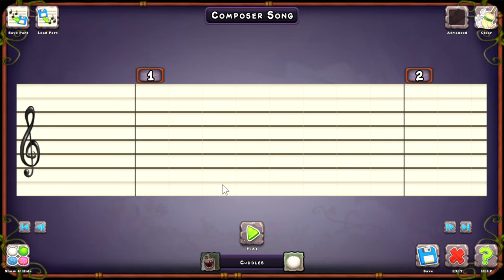SlowPCGaming My Singing Monsters 06-29-2022b - Progress update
I was poking around in Steam for unusual free games to play.  I found this one, took a look at the specs and game play video, figured I'd give it a shot.  I'm glad that I did.  One of the things I've discovered since I started playing is the same monsters from Plant Island have entirely different musical talents on the other islands.  Be mindful not to spend the blue crystals just to expedite some process.  I went through all the freebies and now I can't access the cool monsters.  I've got to wait for more to slowly trickle in.

But played over time it should be possible to slowly build up the resources necessary to complete more missions and fully populate each island.  One thing worth mentioning is your monster collection is unique to the island you acquired them.  Monsters that rise to rank 5 or better can be teleported over to the battle island.  I can't think of its name off hand.  Monsters that rise to 15 or higher rank can be teleported to gold island.  Once monsters are teleported to their respective islands they start over as a new level 1 hatchling.  Oh, and they can NEVER go back to their original island.

Each monster seems to have its own musical range.  Mixing them allows you to create your own compositions.  In fact there is a composer's island with that purpose in mind.  Many islands require the acquisition of other islands first.  Each island is the bald spot of a monster-head shaped island.  A fun and silly game that I look forward to playing a few minutes daily.